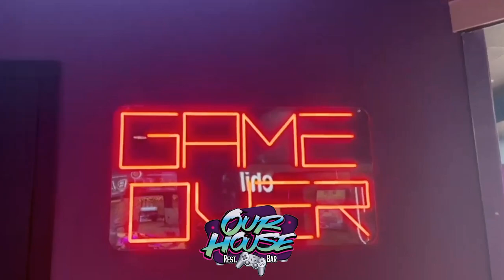EPISODIO VII - ENTREVISTA EXCLUSIVA a Anthony Maceira - Abogado y Visionario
Join us, Wilfre Carrasquillo, Julio López and Harry Santiago, as we delve into a world of insightful discussions and engaging conversations. Filmed at the vibrant location of Our House - a unique blend of gaming and dining experience, this episode sets the stage for a series that promises to be both enlightening and entertaining.

In This Episode:

Latest News: Stay updated with the most recent happenings and developments.
Special Guests: We bring in voices from different walks of life to add depth and diversity to our discussions.
Entrepreneurship: Dive into the journeys, struggles, and successes of entrepreneurs, and glean valuable lessons from their experiences.
Economic Incentives: Explore the intricacies of economic incentives and how they shape businesses and individual decisions.
About Mindset Hub:
Mindset Hub is more than just a podcast; it's a community for thought leaders, innovators, and anyone keen to challenge their thinking. Each episode promises a blend of news, expert insights, and discussions on a variety of topics including entrepreneurship, economic incentives, and the latest trends.

Stay Tuned:
Engage with us in the comments and let us know your thoughts on today's topics.

Visit Our House for an unparalleled gaming and dining experience!
We're excited to have you on this journey with us. Sit back, relax, and enjoy the conversation at Mindset Hub!

The content in this podcast, including all opinions and views expressed, are for informational and entertainment purposes only. They do not reflect the official policy or position of any other agency, organization, employer or company.

We have made every effort to acknowledge and give credit to the sources of videos and media content used in this podcast. We do not claim ownership over any of the third-party content used.

This podcast may discuss a range of topics and the views and opinions expressed by the hosts and guests do not necessarily represent the full context of each topic. We encourage our audience to further research and understand the subjects discussed.

While we strive to provide accurate and up-to-date information, we cannot guarantee the accuracy or timeliness of the content discussed. The information provided in this podcast should not be considered as professional advice.

If you are the owner of any content used in this podcast and believe that any use of your material does not constitute fair use, please contact us for content removal or credit adjustments.